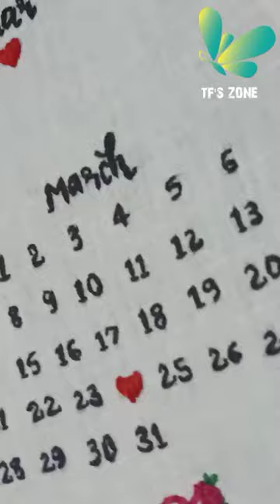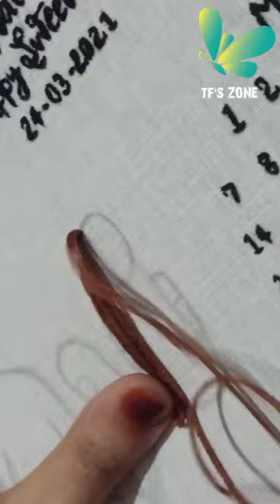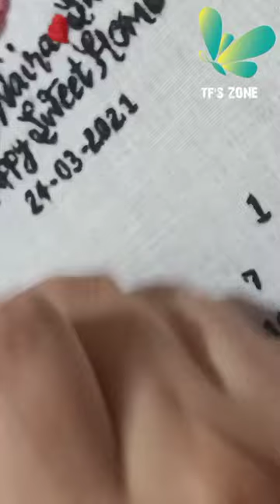Bride & Groom Detailed Tutorial For Beginners / Step By Step / Part 2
Hi All. 👋

New hand embroidery videos coming soon...!!!🔥

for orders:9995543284